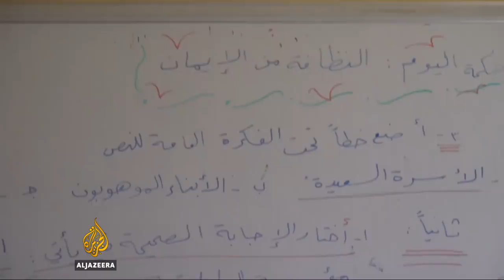Syria shows how it is rebuilding Aleppo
Aleppo used to be known as Syria's economic hub before it became one of the most brutal battlegrounds in the civil war.
Syrian and Russian forces fought opposition groups for control, leaving eastern Aleppo under siege for three years.

Nine months after the Syrian government recaptured the city, it has allowed cameras in to film how some parts are being rebuilt.

Al Jazeera's Charlotte Bellis reports.